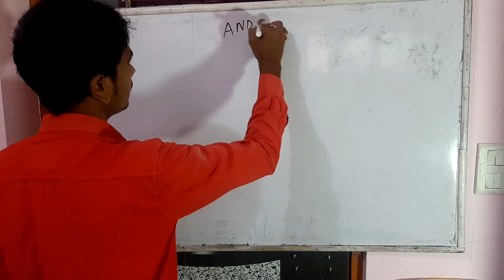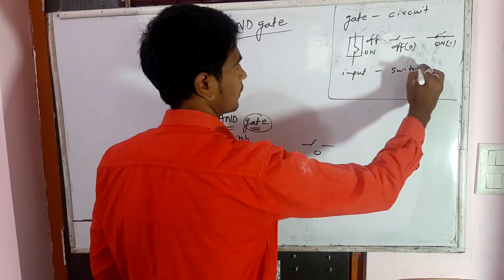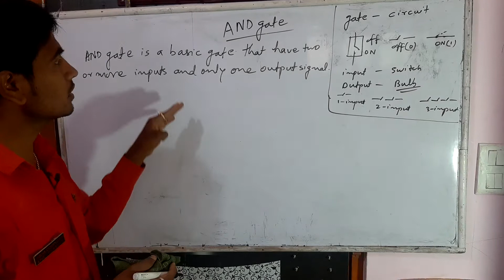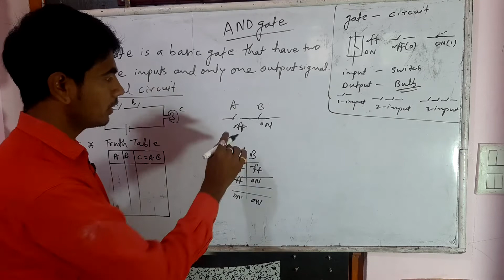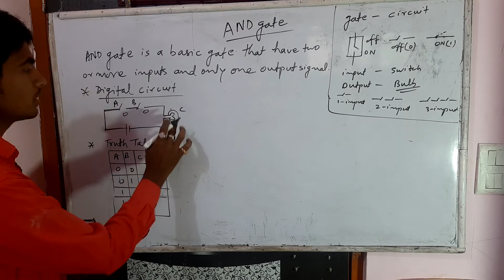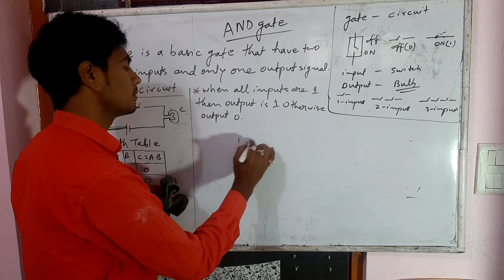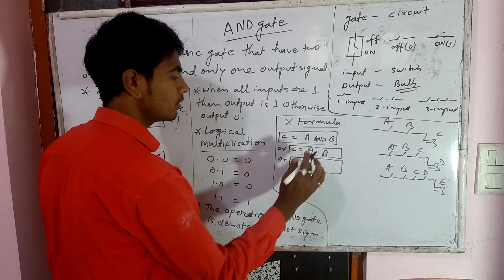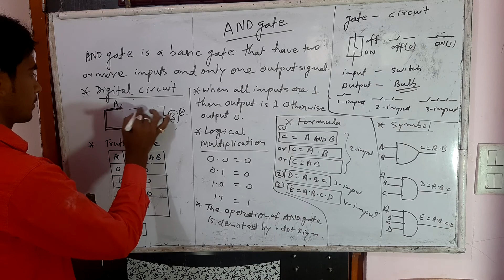BOOLEAN ALGEBRA || CLASS-5 || AND GATE | Kritvik Saigal